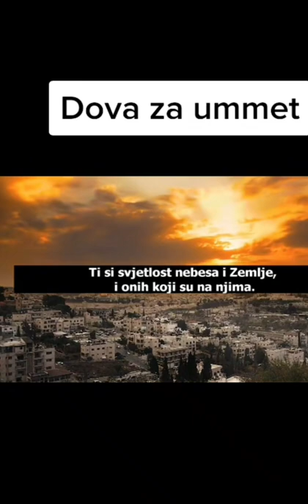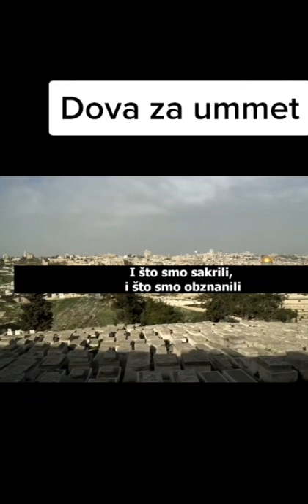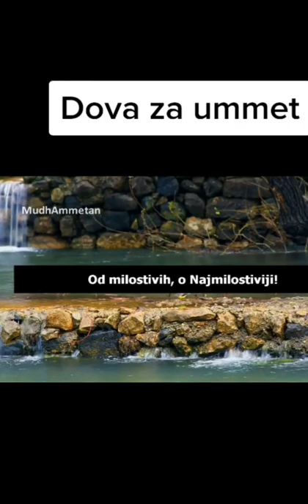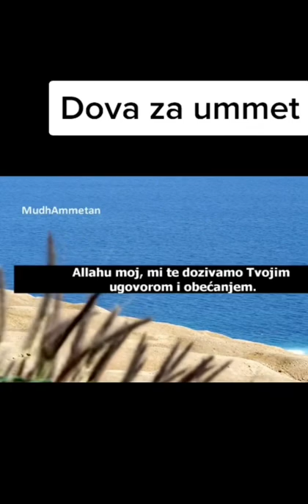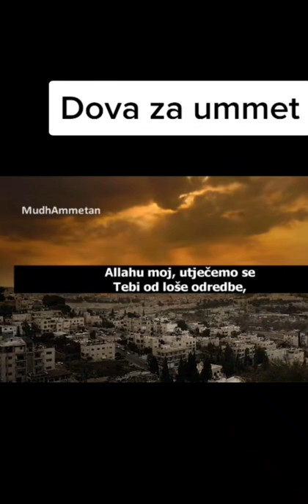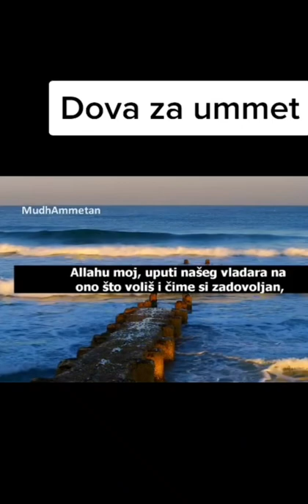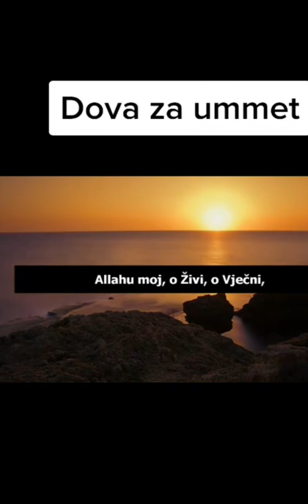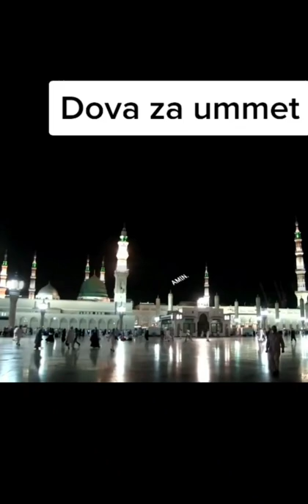Dova za Ummet.ALLAHUME AMIN🤲